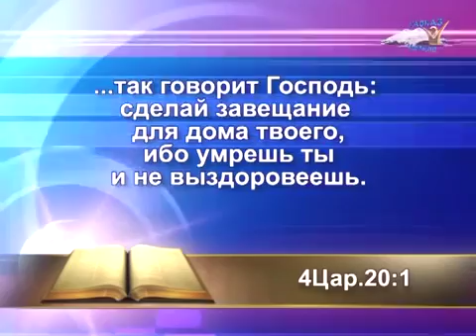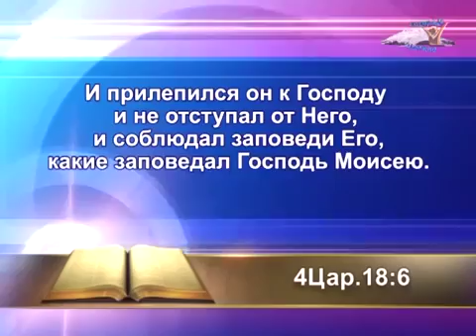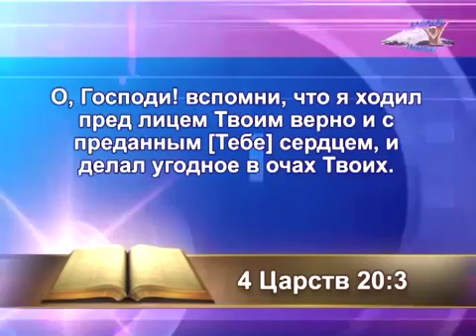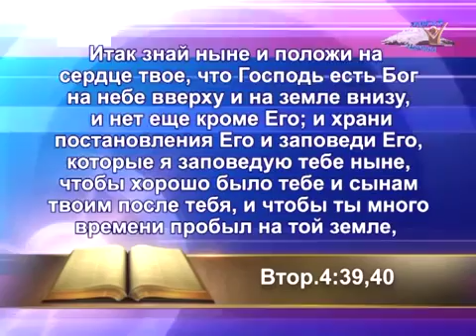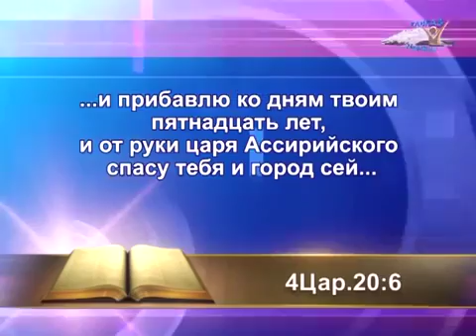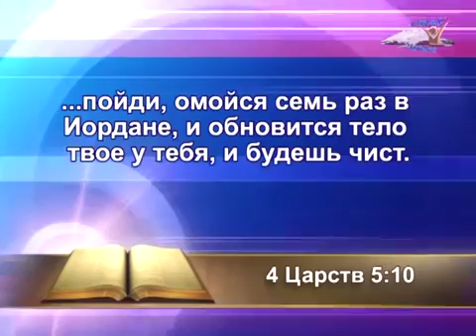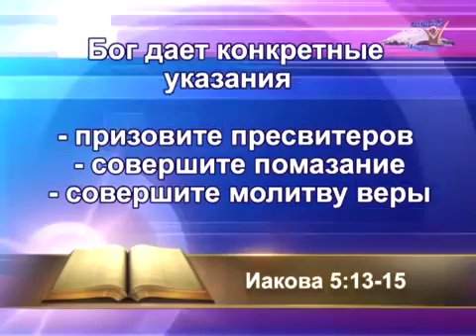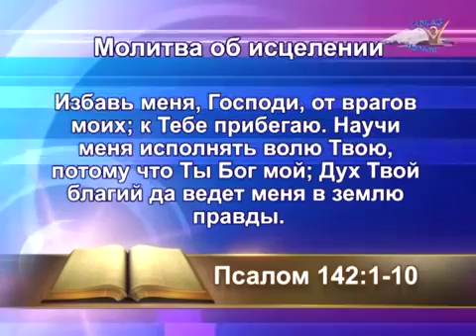1.6 Петр Кулаков Всепобеждающая сила молитвы Молитва об исцелении 1